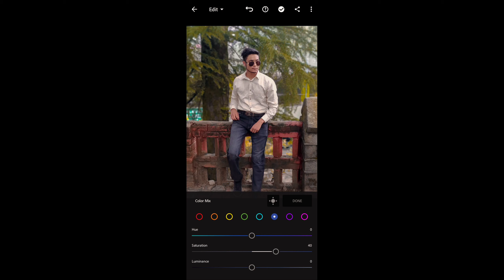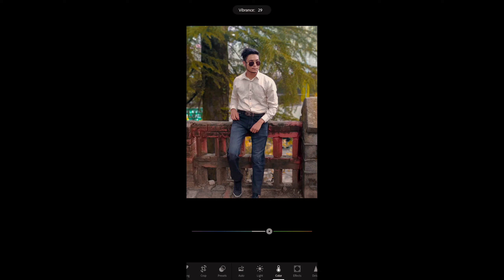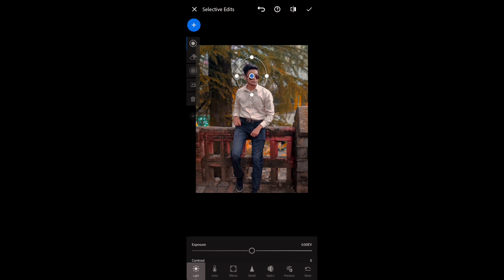Lightroom Orange Tone Photo Editing Tutorial